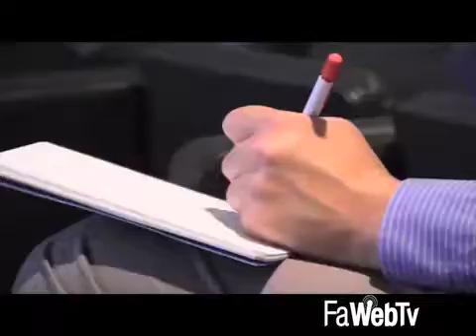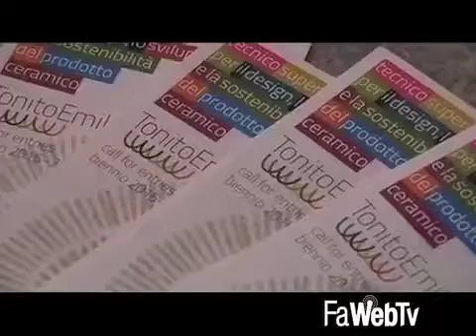Confartigianato: l’artigianato artistico risponde alla crisi. Esportazioni cresciute